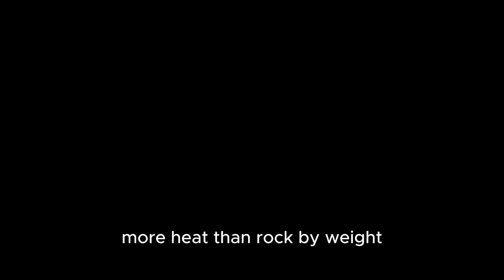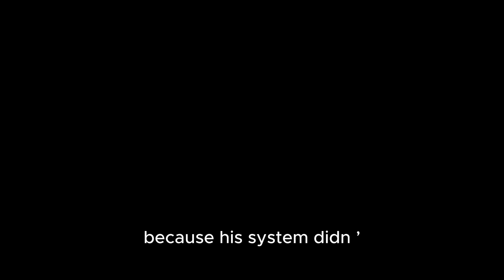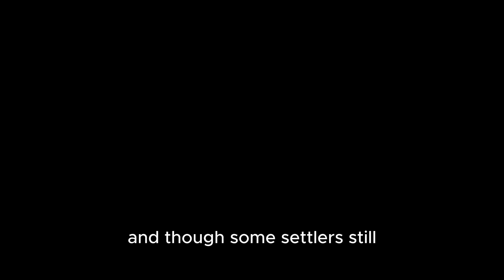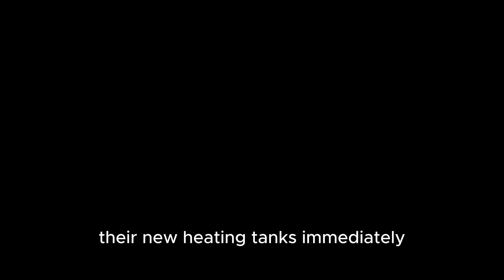How One Engineer’s Buried Water-Tank Heater Kept His Cabin 30°F Warmer All Night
One engineer solved a winter problem nobody else could:
how to keep a frontier cabin warm all night… without burning wood till sunrise.

This documentary reveals the unbelievable—yet scientifically real—story of Elias Burke, the man who buried a 400-gallon water tank under his cabin floor and created a heating system so advanced that even seasoned homesteaders thought he was crazy.

But what they saw next shocked the entire ridge…
No fire. No smoke.
Yet his cabin stayed 30°F warmer till morning.

In this video, we break down:
• How a buried water-tank heater actually works
• Why water stores more heat than stone or brick
• The thermosiphon loop that powers the system
• How it kept a cabin warm for 12–14 hours with just one small evening fire
• The twists that proved everyone wrong
• And how this invention spread through the frontier like wildfire

If you love Wild West engineering, off-grid inventions, historical heating systems, or forgotten frontier technology…
This story will blow your mind.